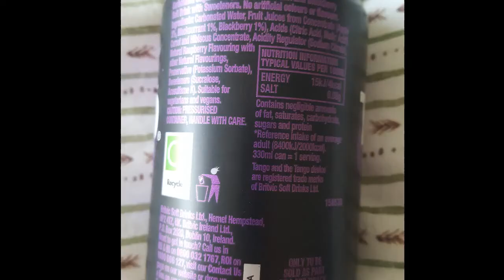I tried New Tango Dark Berry - Drink Review - Tango Dark Berry. How was it?